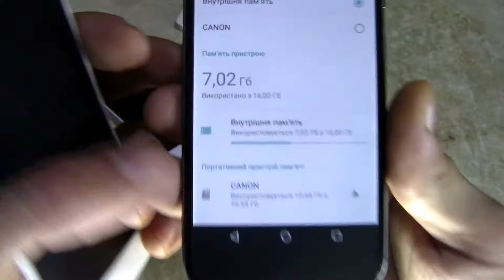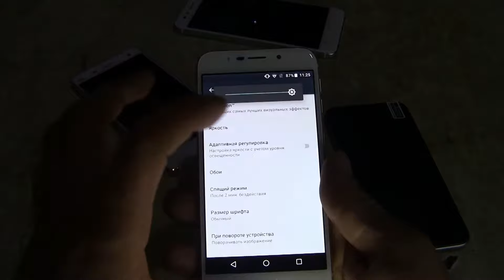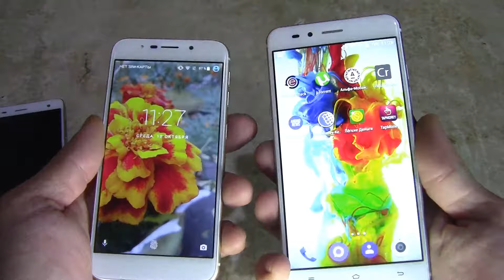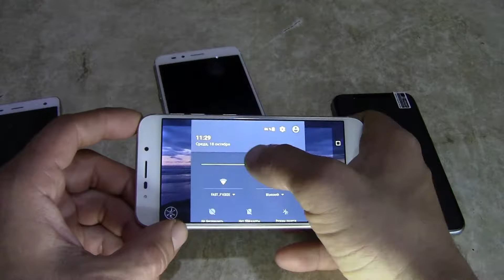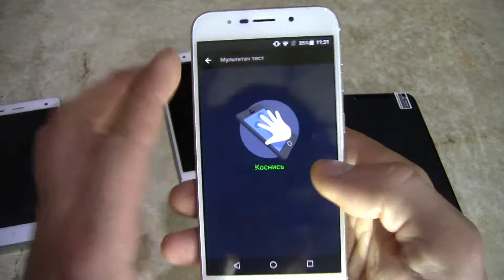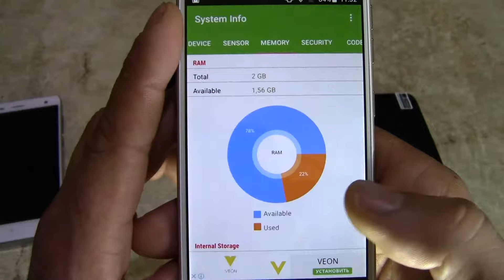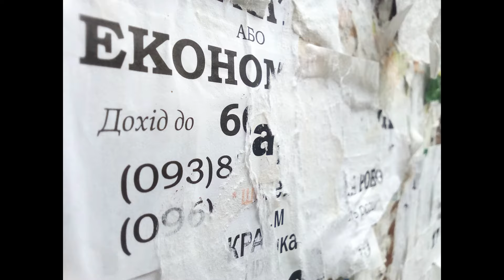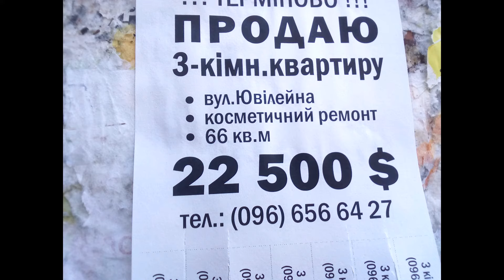Uhappy UP720 Стильный дизайн и малая автономность(((